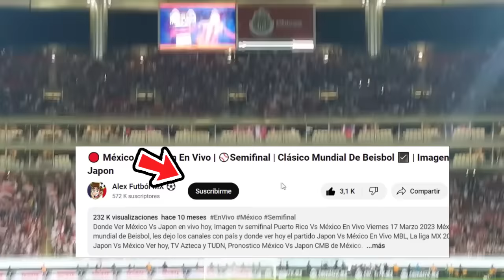🔴 Chivas vs Forge En Vivo |⚽Concachampions 2024 | FOX SPORTS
Ver,ver chivas vs forge en vivo hoy, el miercoles 07 de febrero. Donde ver chivas vs forge Concachampions 2022, en que canal ver, hora, día, en vivo les dejo los canales con país y donde ver hoy el partido chivas vs forge, en vivo Concachampions, chivas vs forge, previas al partido, chivas vs forge, en vivo, fo sports chivas vs forge, gol de Chivas, Gol de Chivas, Gol.

chivas vs forgei en vivo Donde ver chivas vs forge En Vivo el miercoles 07 de febrero. chivas vs forge, les dejo los canales con país y donde ver hoy el partido chivas vs forge En Vivo,Concachampions 2023, chivas vs forge, Pronostico chivas vs forge 2-1.